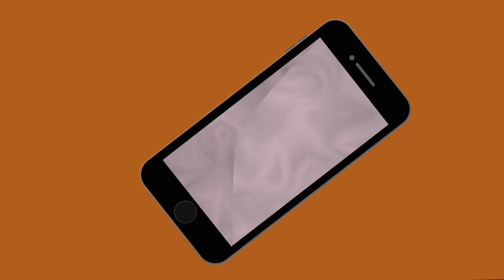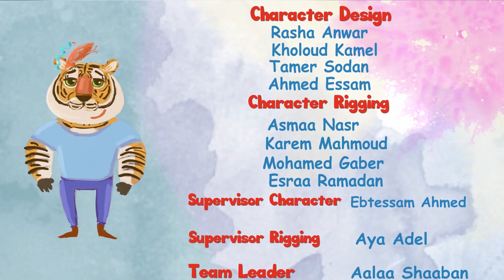Mr Fox - Flat Tire ~ Mr Fox Funny Cartoon for kids [4k]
Mr Fox ~ Anti Loo ~ Mr Fox Funny Cartoon for kids [4k]

little Anti Loo needs to get food every day, the
food is on the other river bank, she has to cross the river without
drowning, but she doesn`t know how to swim!

All Visual & Audio Content Created exclusive for Mr Fox you-tube channel ..

Humorous videos and animations about Mr Fox and others!
All Animation Short movie Here copyright Reserved to ViolaTV Animation Studio

Mr Fox is a complete Online Kids Cartoon Channel. Mr Fox has the best content for All kids featuring characters from shows such as Mr Fox And others , one of the best Eductational comedy cartoon series, You can watch all episodes for free.